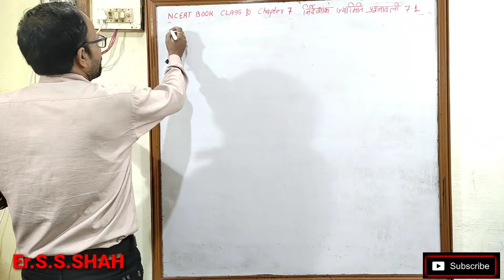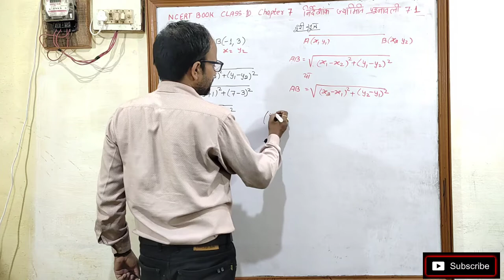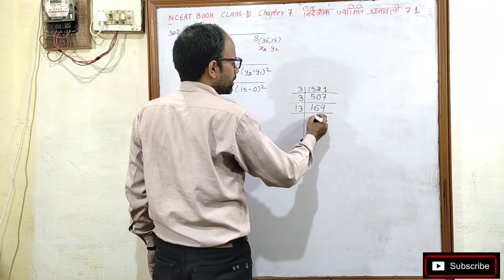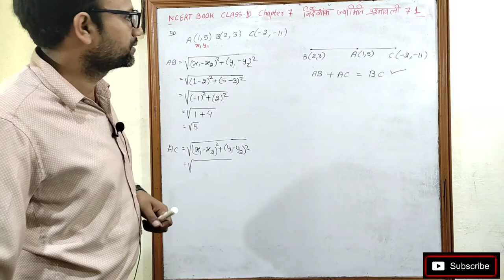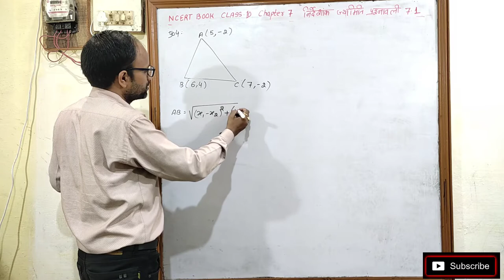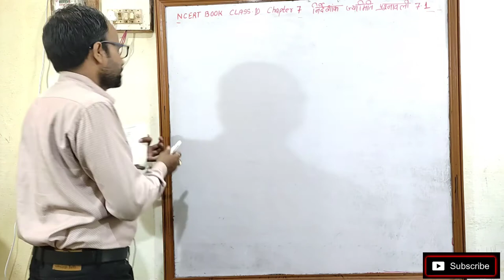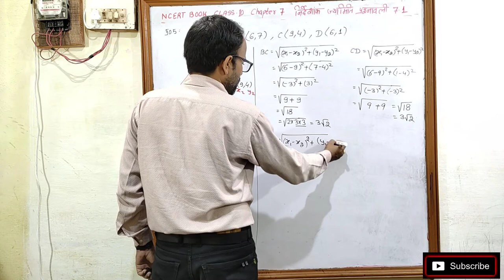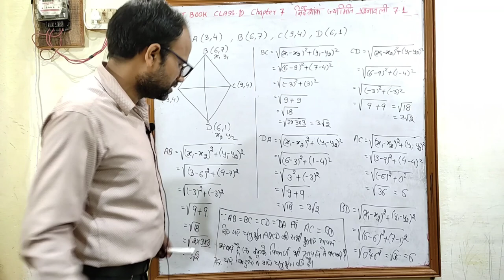निर्देशांक ज्यामिति Coordinate Geometry Class 10 पाठ 7 प्रश्नावली 7.1 भाग 1 हिन्दी माध्यम संपूर्ण हल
निर्देशांक ज्यामिति Coordinate Geometry Class 10 पाठ 7 प्रश्नावली 7.1 भाग 1 NCERT हिन्दी माध्यम संपूर्ण हल

Coordinate Geometry class 10 Chapter 7 Exe 7.1
निर्देशांक ज्यामिति Class 10 Chapter 7 प्रश्नावली 7.1
Coordinate Geometry
Coordinate
निर्देशांक ज्यामिति